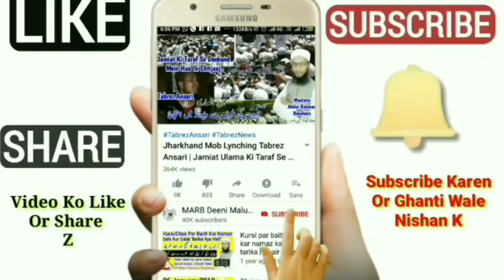Roze Ki Halat Me Private Parts, Sharamgah, Bagal Or Zere Naaf Ke Baal Saaf Karna Kaisa Hai | MARB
Roze ki halat me sharamgah ke baal saaf kar sakte hain ya nahi yani roze mein private parts ke baal nikalna jaise zere naaf ke baal or bagal ke baal saaf karna kaisa hai jaiz hai ya nahi roze ke masail 2020 new bayan roza 2020 ramazan 2020 by Mufti Abdur Rahman Banahara MARB Deeni Malumaat YouTube Channel

2⃣ WhatsApp Par Ham Se Judne Ke Liye Aap Apne WhatsApp Number Se Hamare WhatsApp Number Ko Apna Naam Aur Mukammal Adress Ke Saath Add Likh Kar SMS Send Karen,

3⃣ Koi Sawal Yani Masla Masaail Puchna Ho To Aap Comment Ke Zarya Puch Sakte Hain Ya Mufti Sahab Ke Number Par Call Kar Ke Puch Sakte Hain,

4⃣ Channel Ke Bare Mein Kuch Batana Ho Ya Aap Apni Video Dalna Chahte Hain To Rabta Kar Sakte Hain,
🌎MARB🌎
Channel By :- Mufti Abdur Rahman Banahara
Full Adress:-